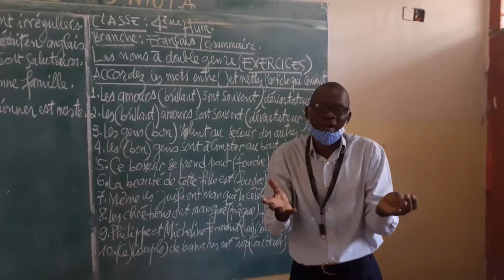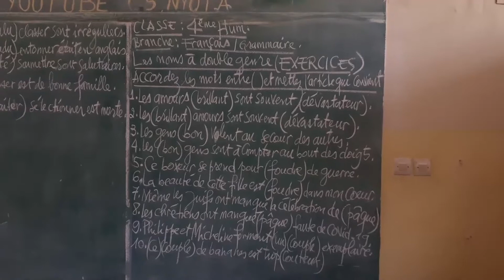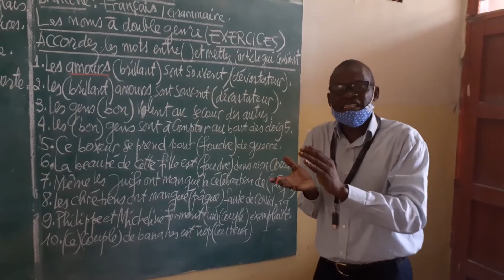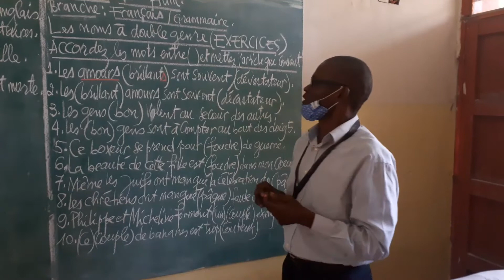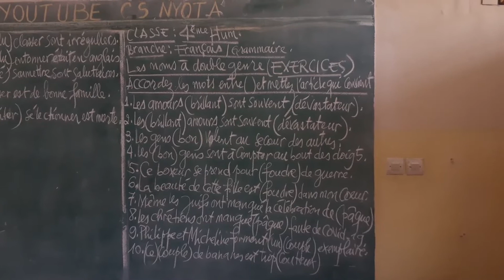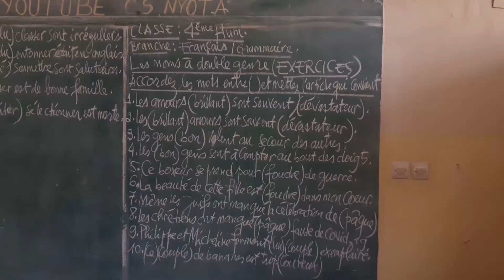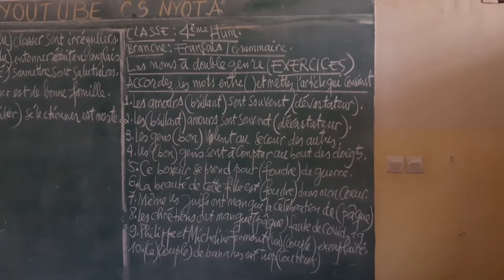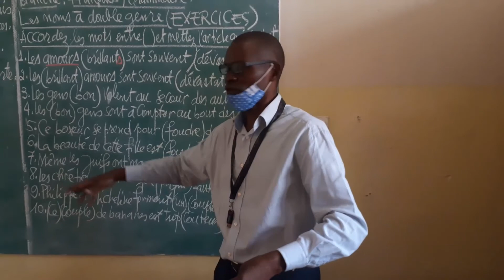LECON 2 FRANCAIS GRAM EXERCICES LES NOMS A DOUBLE GENRE AVEC Mr KOUMBI 4eme HUMANITES